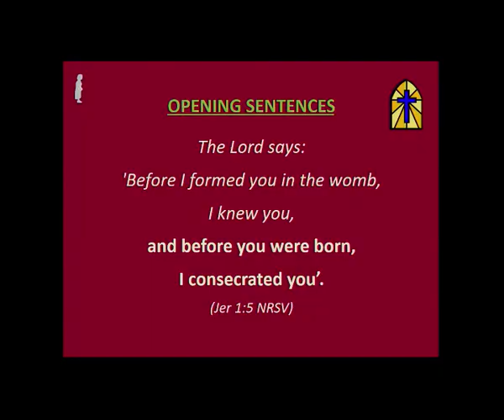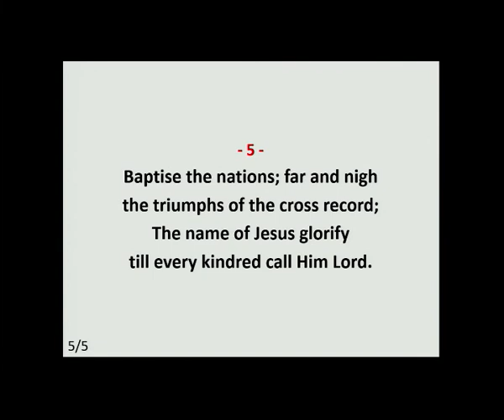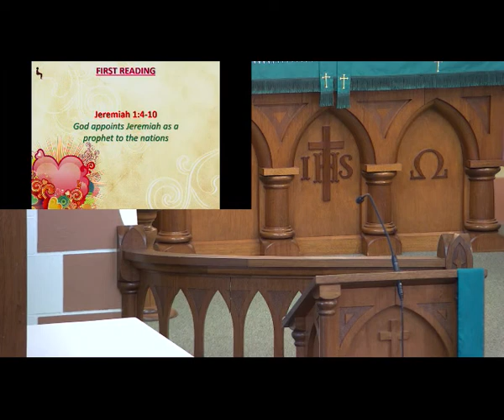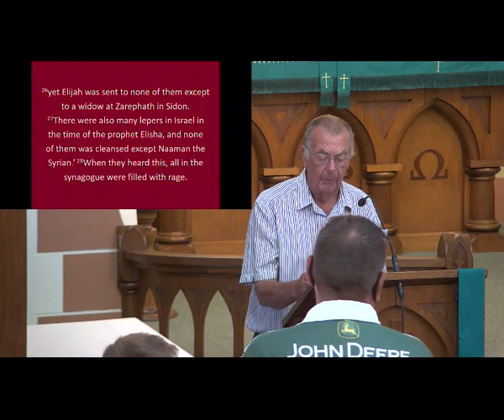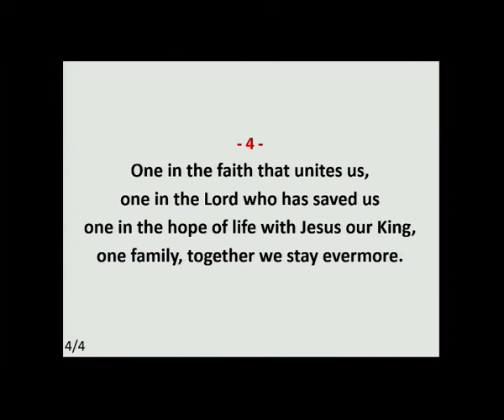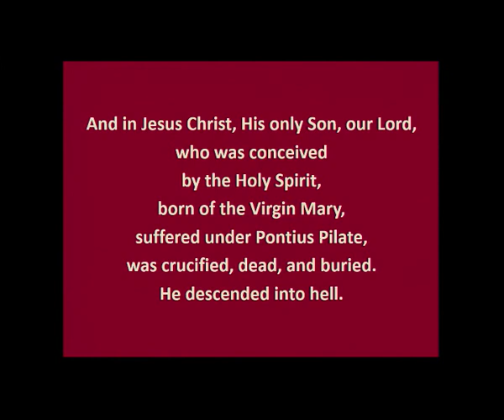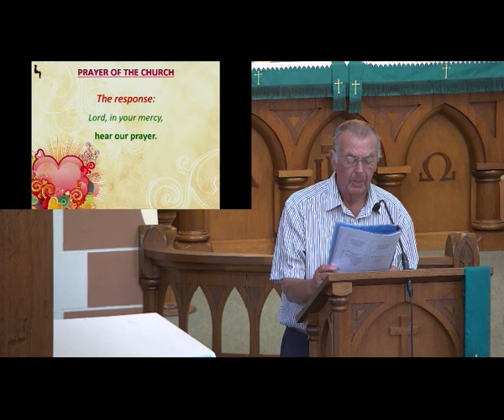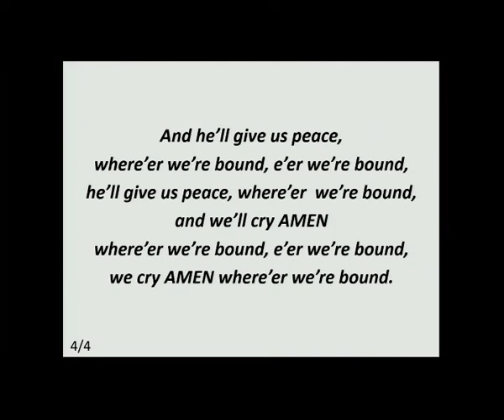4 Epiphany, 30th Jan 2022, St Martin's Mannum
Lay reading service.